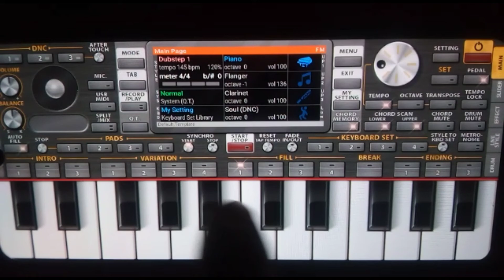Muskuraane ke baat